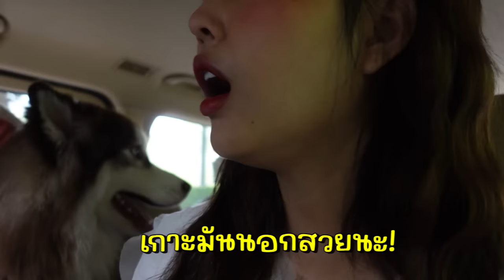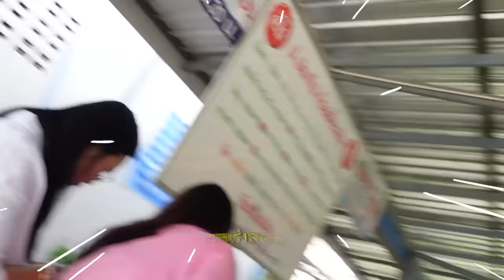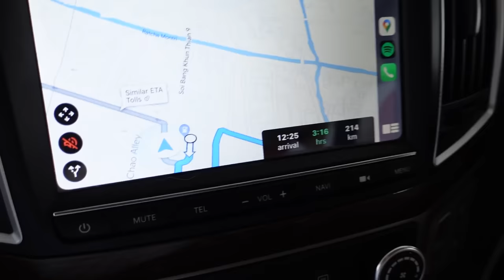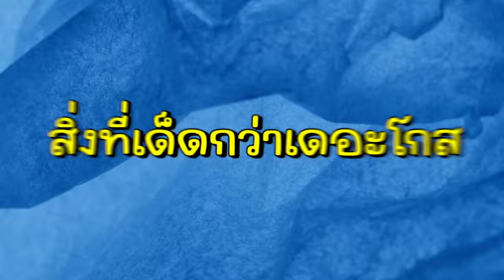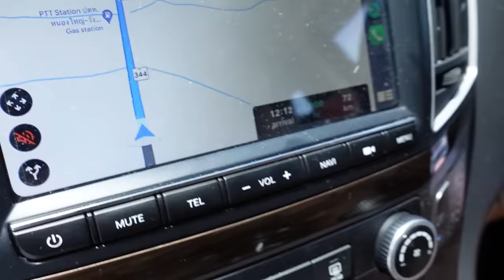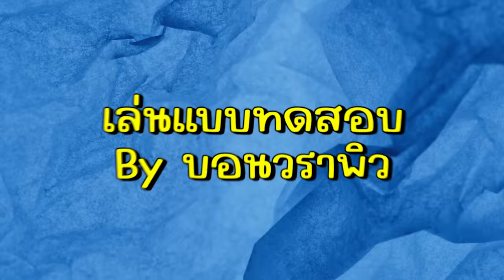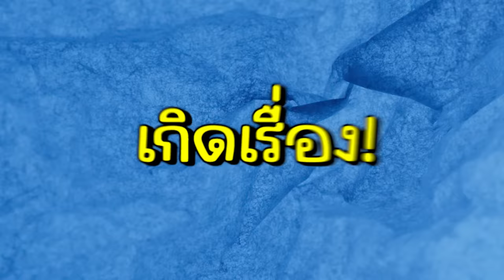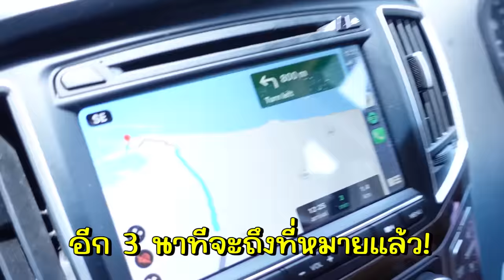บรรยากาศบนรถ EP.7 ความวุ่นวายในรถก่อนไปเกาะมันนอก ระยอง ✌🏻 l Bew Varaporn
คลิปนี้ถ่ายระหว่างที่เรากำลังเดินทางไปเกาะมันนอก จังหวัดระยอง 🌊
เก็บบรรยากาศในรถที่เพื่อนเพื่อนชอบของครอบครัวเรามาฝากกันด้วยน้าาาา

ความวุ่นวายยืนหนึ่ง แย่งกันคุยก็ไม่แพ้กัน555555
ในทริปนี้เรามีพูดคุยเรื่องอะไรกันบ้างระหว่างเดินทางขอเชิญทุกคนรับชมได้เลย งับบบ เย้ 🥳

สำหรับ bondi jelly ทั้ง 7 สูตร 🍋🍏🍑🍒🍓🍈🍊
สามารถกดที่ Link ด้านล่างนี้ได้เลยงับบบบ 🎉

𝐅𝐨𝐫 𝐰𝐨𝐫𝐤:
𝐋𝐢𝐧𝐞: bewvaraporn